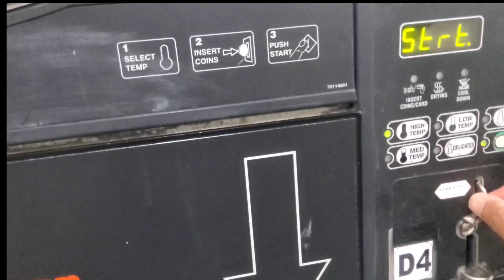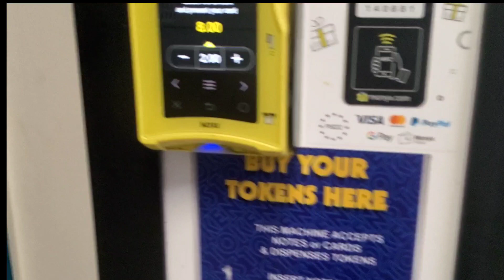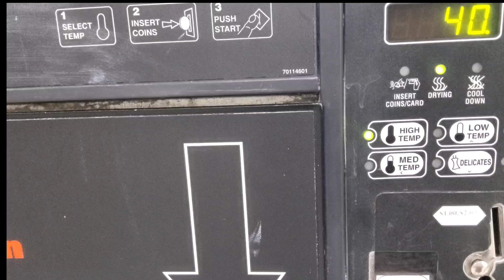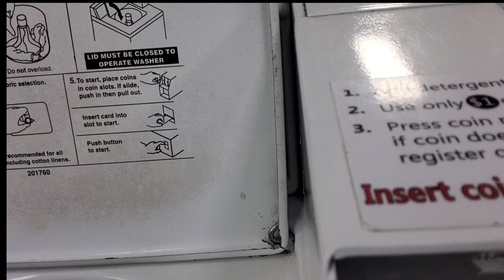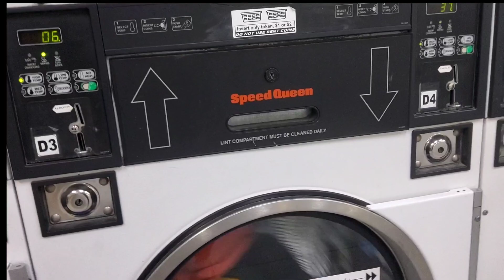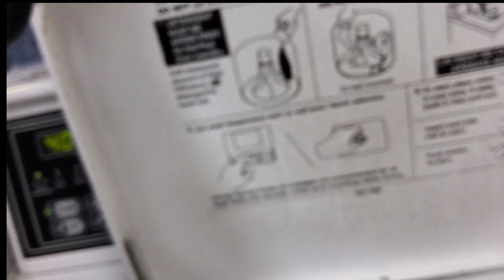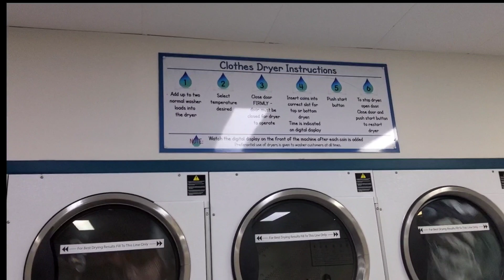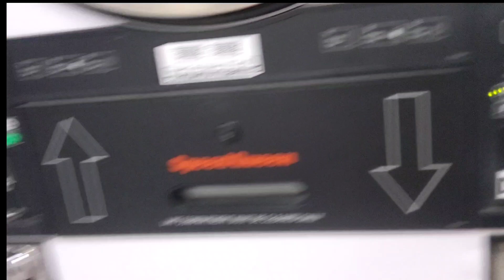Laundry Dryer(Part 2)